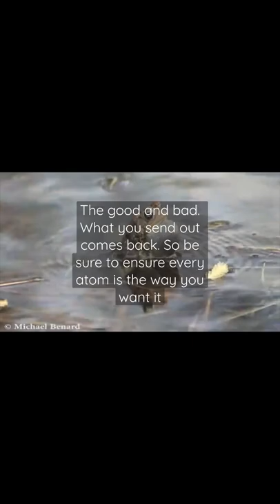Cool frog showing how you send out frequency and vibration